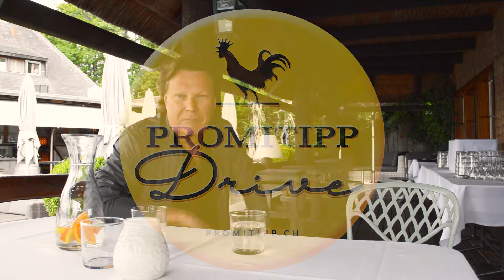Isabelle Meier - Welcome to the club!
Isabelle Meier - die neue Promitipp Drive Co-Moderatorin